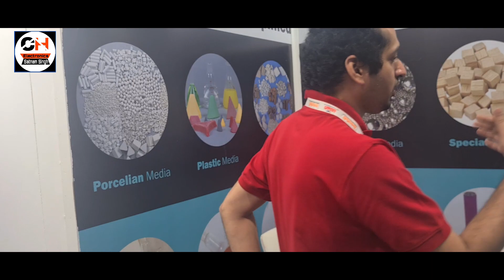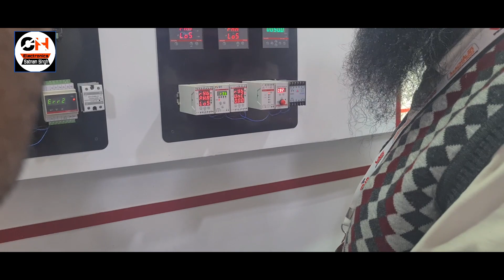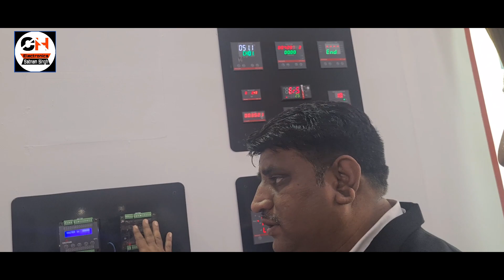Machauto expo 2023 Ludhian part 9.